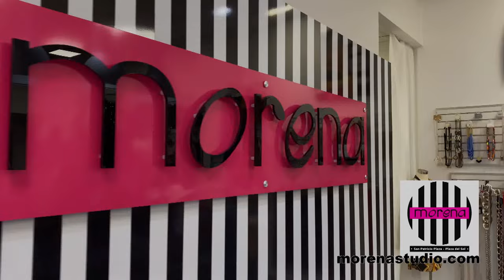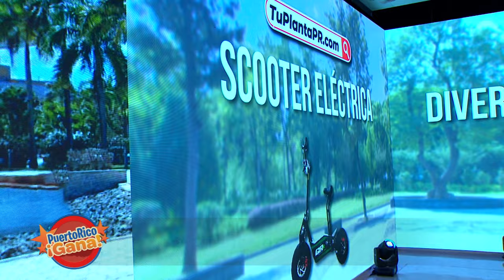09 PR GANA 05 18 22